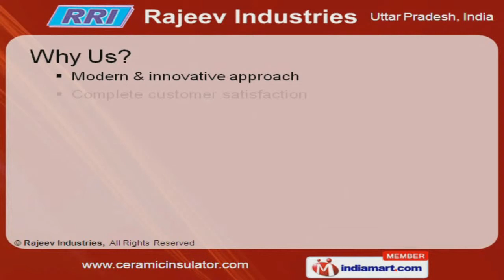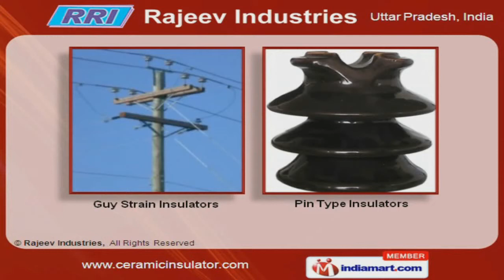Electrical Porcelain Insulators by Rajeev Industries, Khurja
Welcome to Rajeev Industries, Manufacture and Export of High and Low Tension Ceramic and Porcelain Insulators. We are an ISO 9001:2000, URS and UKAS certified company, incorporated at Khurja. Our well equipped infrastructure makes us different from others. Innovative approach, complete customer satisfaction and expert workforce are the reasons behind our success. We offer a wide assortment of High and Low Tension Insulators. Our High Tension Insulators are widely acclaimed in the market. Cable Box and Transformer Bushings offered by us are extremely reliable. Our Lighting Arrestors and Solid Core Type are best in the industry. We also provide Low Tension Insulators that are highly efficient. Along with that we offer Guy Strain and Pin Type Insulators that are a class apart.